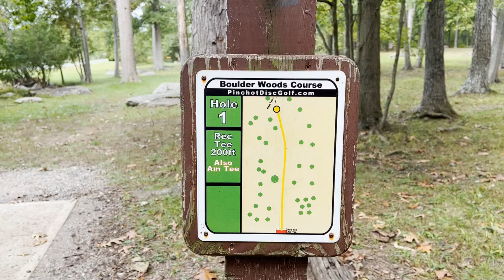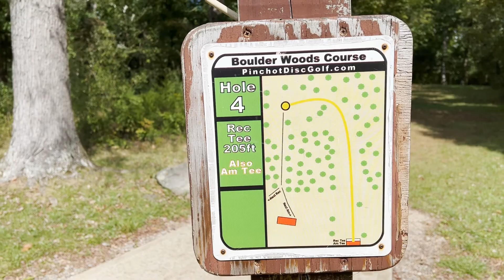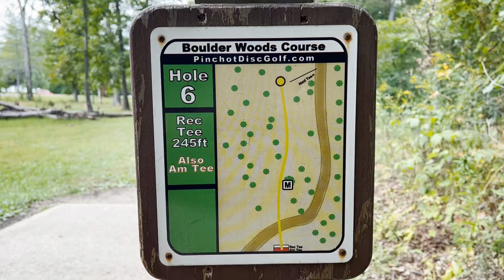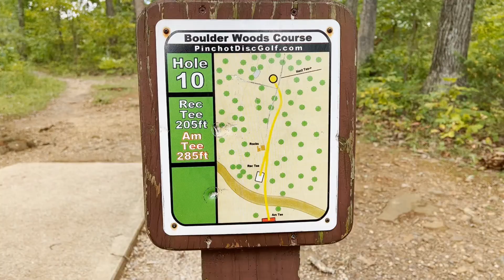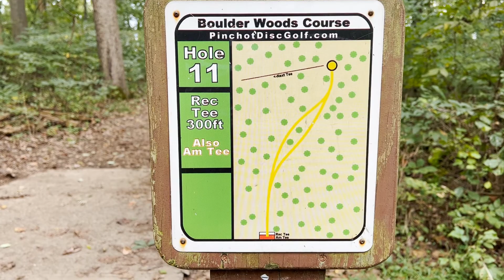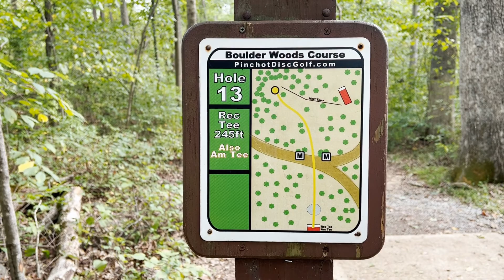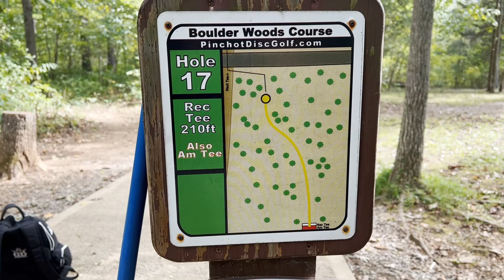Pinchot State Park- Boulder Woods Disc Golf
Easier of the two 18 hole courses at Pinchot State Park. Great course for anyone who like to play. beginners and beyond.